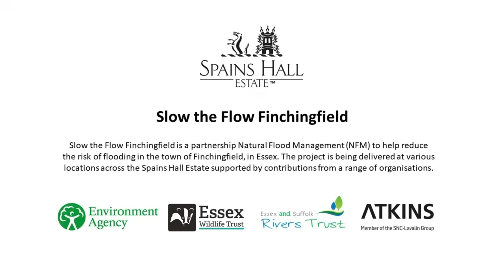Spains Hall Beaver dams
First of a trilogy of short films to celebrate the anniversary of the release of the beavers @spainshallestate and the data being collected to monitor their environmental effects